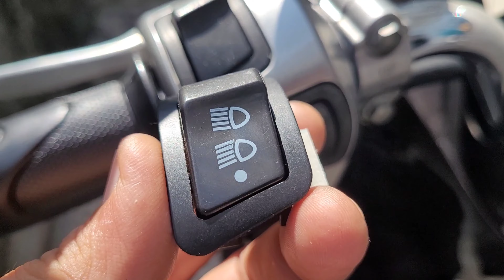Cara Pasang Saklar Off Untuk Lampu Utama Scoopy 2015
Sedikit Berbagi Pengalaman Bagi Yang ingin
Lampu Utama AHO Dari Pabriknya,
Dan ingin Mematikannya,Ni Tinggal Ganti Saja Saklarnya Yang Tiga Titik,Fungsinya Sama,Cuman Kelebihannya Bisa Mematikan Lampu Kapan Pun.Caranya Sangat Simpel...

Simak Videonya